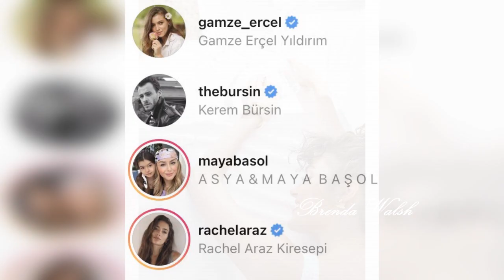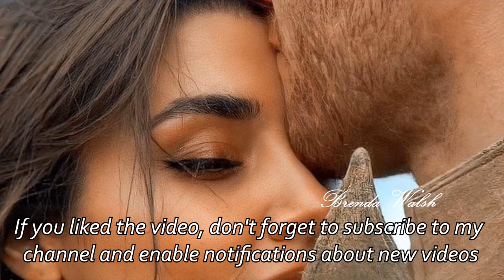Kerem's promise Sen Cal Kapimi Episode 46 Hande Erçel Kerem Bursin live 15.07.2021 English subtitles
Kerem's promise. Kerem, Hande, Maya, Elcin and other actors on set. Activate the CC for subtitles! Behind the scenes of the shooting of the Season 2. Please watch to the end! Episode 46 Behind the Scene. Want to read your opinion down below!